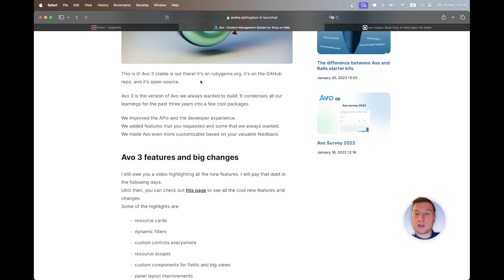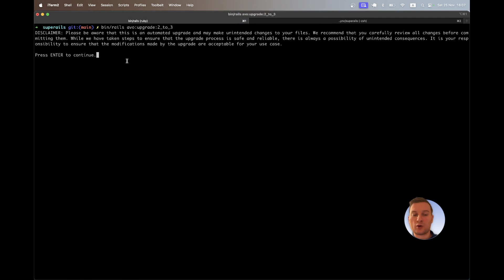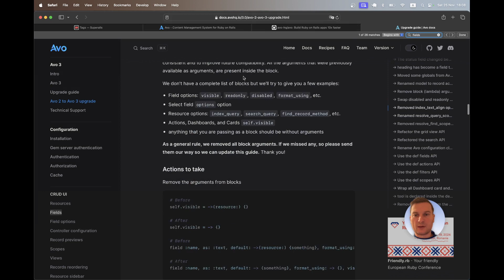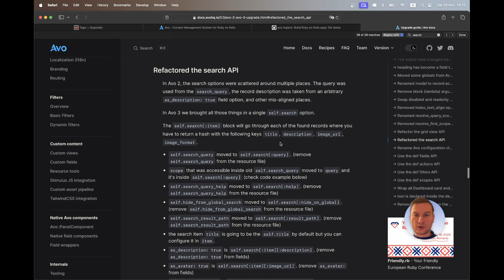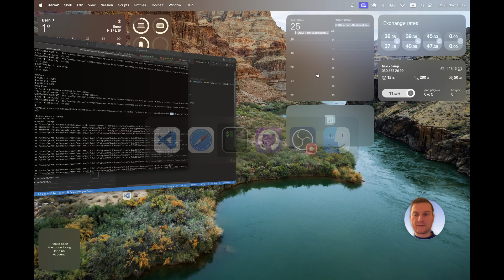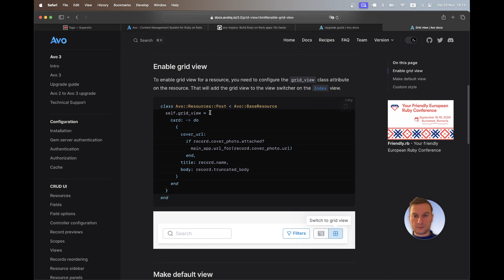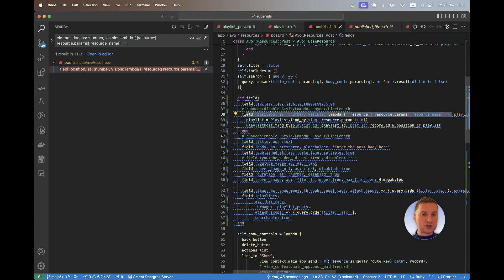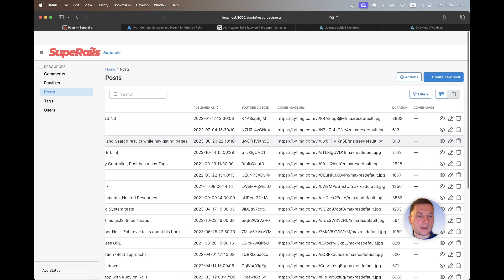Rails #154 Avo 3 upgrade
AVO 3 was released a few days ago.
I use AVO to manage posts, playlists, tags, comments and users in Superails.com.

Follow me as I upgrade Avo 2 to Avo 3!

0:00 bundle update avo3
2:10 gem avo_upgrade
3:54 fields
6:22 search
8:30 licence
8:58 actions
9:35 grid
11:20 filters
12:16 lambda resource
12:56 grid FIXED